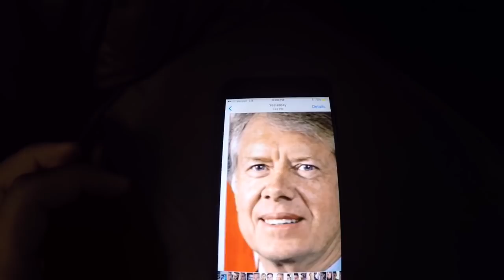SOCIAL EXPERIMENT/GAME: WHO IS THIS? ---GIVING AWAY MONEY---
In this video, I ask strangers to name 5 different well known people. I they get the names all righf, then they win $5, but if they get one wrong, they walk away with nothing. Hope you enjoy!